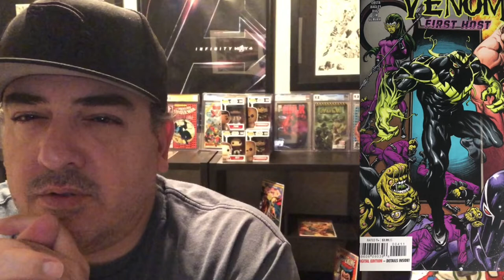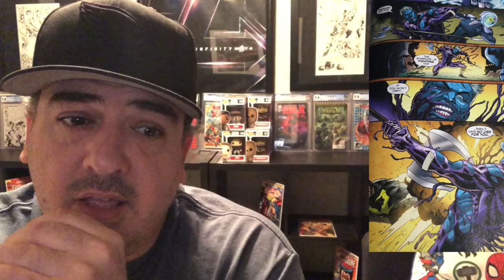Venom First Host #4 Key Comic Book Alert with Full Review Spoilers and More Marvel Comics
Full Review on venom first host #4.  See you soon!